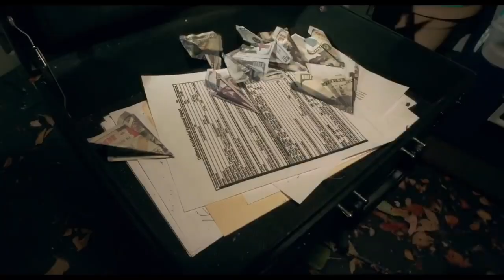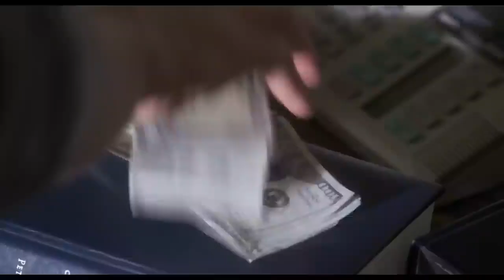ROOT OF THE PROBLEM || MOVIE EXPLAINED IN MANIPURI